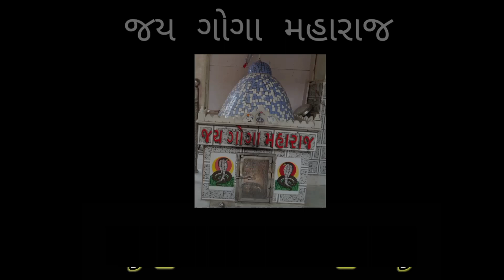part 2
લાઇક કરો. 👍
શેર કરો. 🤳
કોમેન્ટ કરો. 🖊

( Gj2 mehonani moj ) વિડિયો યુટ્યુબ ચેનલ ને સબ્સ્ક્રાઇબ કરો

ACTING:  ભાવેશ-સમીર-સુનીલ-આકાશ-જય-બીટ્ટુ-આદિત-

CAMERAMEN & EDITING : {  }